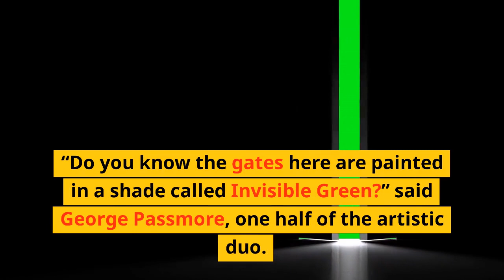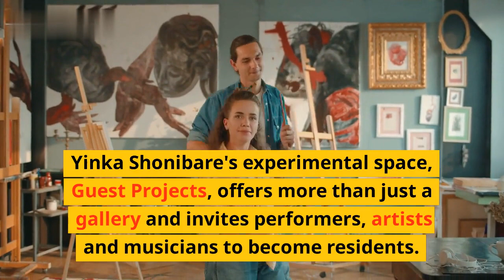Fun with Gilbert and George: Visit Their Gallery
Come join "Gilbert and George" on a fun-filled adventure visiting their gallery! In this video, we take a peek inside the studio and gallery of these famous British artistic partners, thought of as the most famous living artists to come out of the United Kingdom. Gilbert and George use their art to challenge perceived stereotypes and established conventions, and it's amazing to be able to explore their space.

We will view their impressive artwork and sculptures, look into their signature paired images, and peep the mark they've left on London's art hub. Gilbert and George will also explain their approach to life through art, and show how recording their day-to-day experiences influences their work. With insight from the artists themselves, this tour of their gallery will be one that's both educational and entertaining.

List:

- Explore the studio and gallery of Gilbert and George
- Look into their signature paired images
- View impressive sculptures and artwork
- Learn about Gilbert and George’s unique approaches to art
- Gain insight from the artists themselves